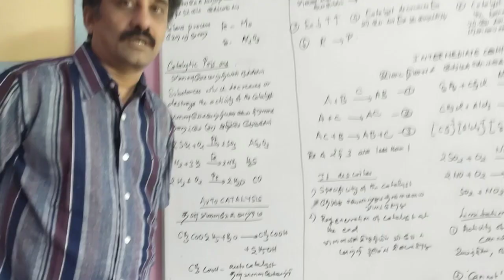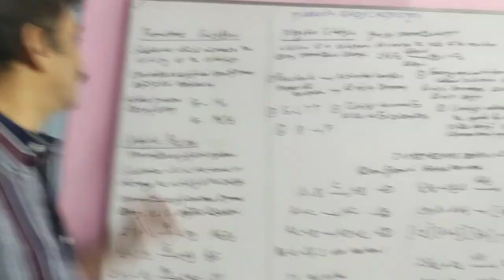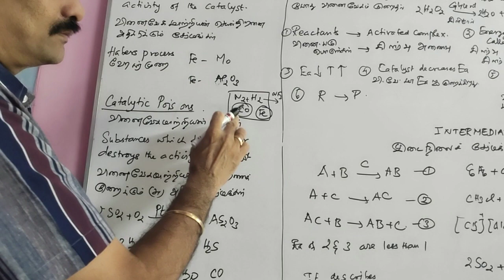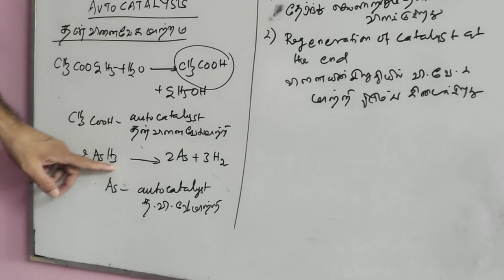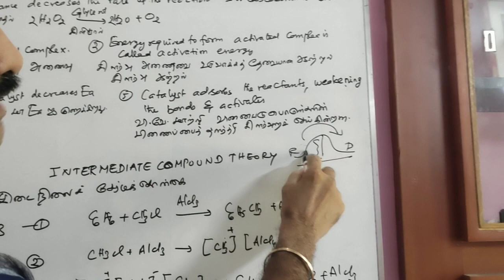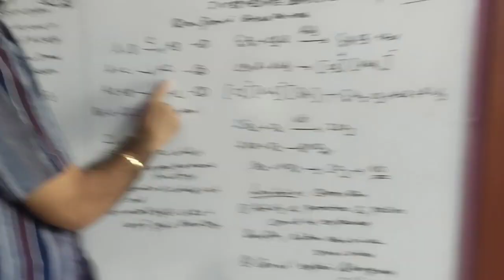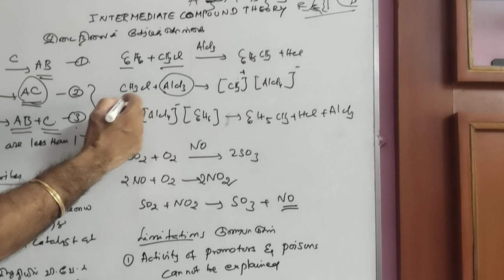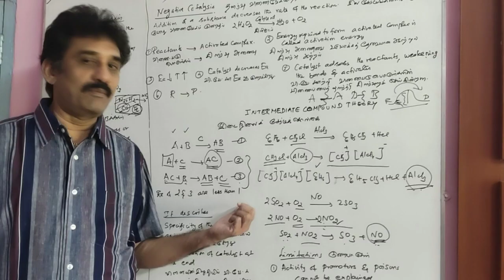INTERMEDIATE COMPOUND THEORY/ இடைநிலைச் சேர்மக் கொள்கை/XII STD EM/TM